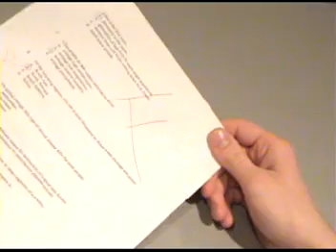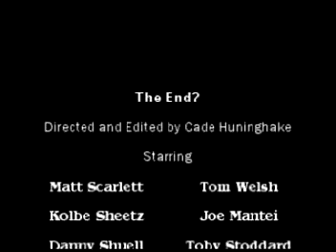The Thinking Man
A short film about a young man who has nothing going for him in life, until he drinks a mysterious liquid. He then gets the power to think something and have it come true. Watch as the man has fun with his new power, but can he harness the power, or will it lead to disaster??